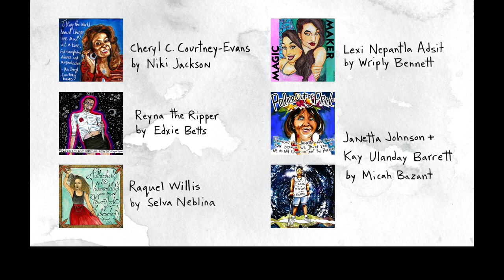The Personal Things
"You have to find your own way to strike back." Black trans elder and legendary activist Miss Major Griffin-Gracy describes how everyday personal acts fuel her political activism.

Released in conjunction with Trans Day of Resilience/Remembrance, this short, directed by Tourmaline with art by Micah Bazant and animation by Pamela Chavez was produced by Tourmaline, Hope Dector, and the Barnard Center for Research on Women.

Posters of artwork from this video are for sale benefiting Miss Major's retirement fund